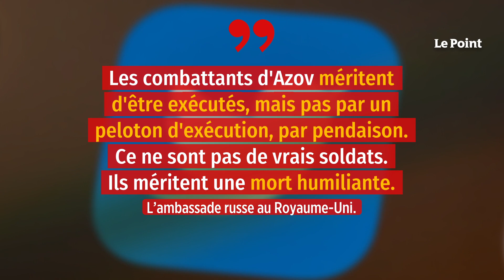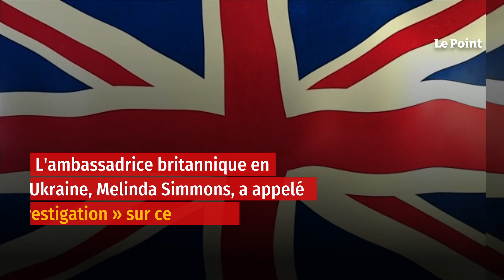Guerre en Ukraine : la Russie appelle à « pendre » les soldats d’Azov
L'Ukraine a dénoncé les appels russes à « pendre » ou infliger une autre « mort humiliante » aux combattants du régiment ukrainien Azov. Des propos qui interviennent au lendemain d'une frappe contre une prison où étaient détenus certains d'entre eux et qui a fait plus de 50 morts. « Lisez ceci, quand ils vous disent que la Russie ne doit pas être isolée. Il n'y a aucune différence entre les diplomates russes appelant à l'exécution des prisonniers de guerre ukrainiens et les troupes russes le faisant à Olenivka. Ils sont tous complices de ces crimes de guerre et doivent en être tenus responsables », a déclaré sur Twitter le porte-parole de la diplomatie ukrainienne, Oleg Nikolenko, samedi 30 juillet. Le diplomate réagissait au tweet de l'ambassade russe au Royaume-Uni, posté la veille au soir en anglais et marqué comme ayant « enfreint les règles de Twitter relatives aux conduites haineuses ».